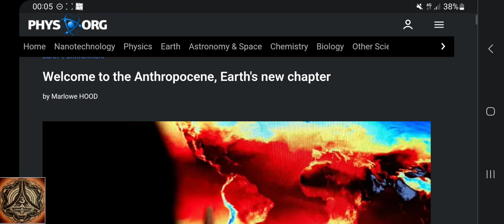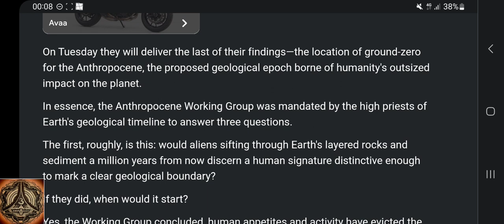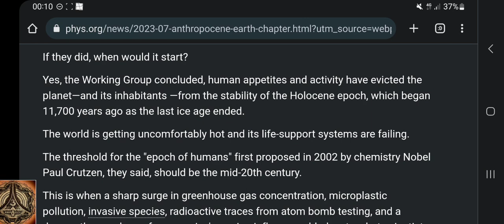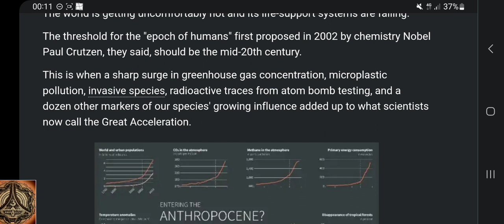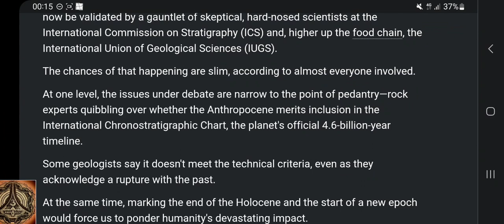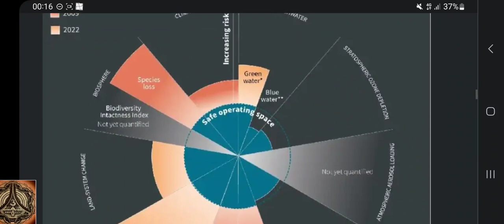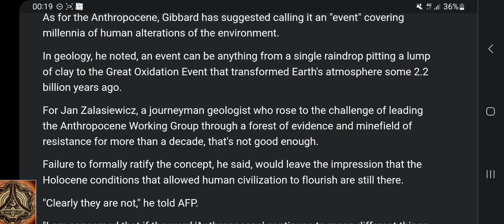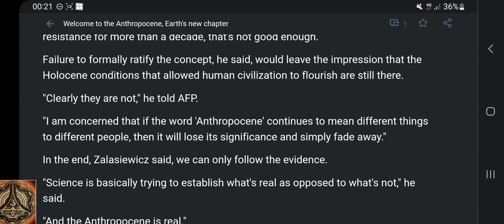A new epoch is invented, the Anthropocene | Scientism and fiction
Many will probably freak out about this.
We don't.